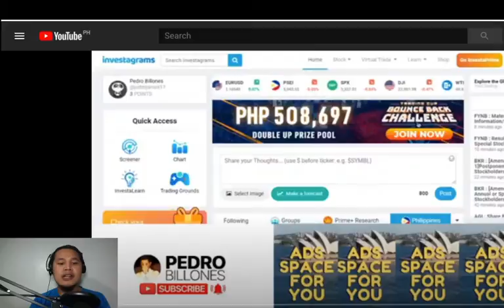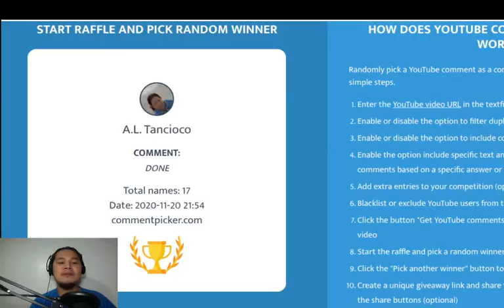THANK YOU 14,000 SUBSCRIBERS + LOAD GIVEAWAY ANNOUNCEMENT 2020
Equipments use for the this video:
Roland RH-5 headphones
V8 SOUNDCARD
BM 800 MICROPHONE
ASUS LAPTOP

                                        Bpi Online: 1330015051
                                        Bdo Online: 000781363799